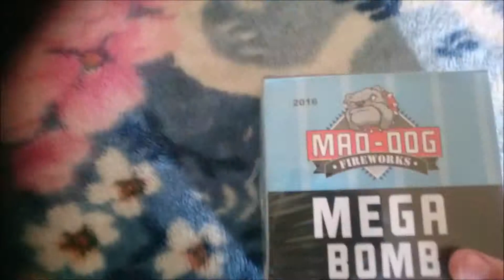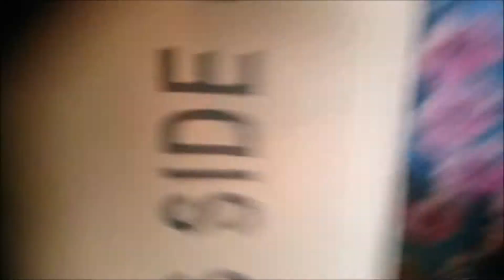vuurwerk 2015-2016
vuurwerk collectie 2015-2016